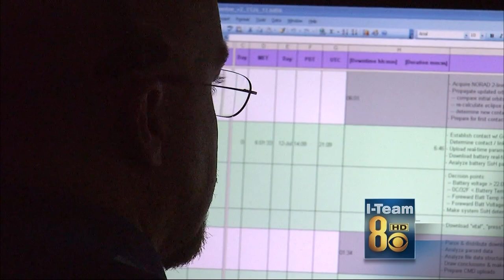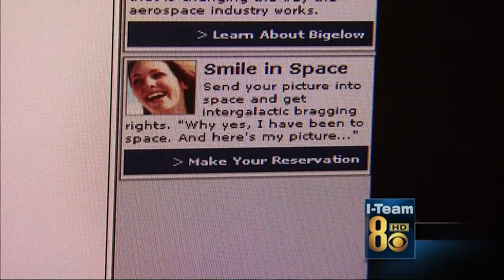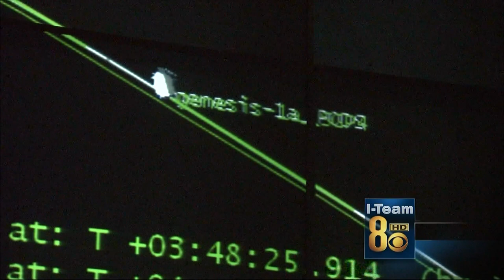Bigelow Genesis 2 Launch 06-28-2007